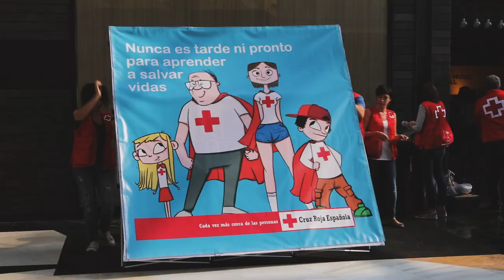Salvar vidas a ritmo de Rock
Los componentes del grupo Ramonets se inspiraron en un curso de primeros auxilios de Cruz Roja para componer esta canción. En este vídeo clip os animamos a salvar vidas en familia y a ritmo de rock.